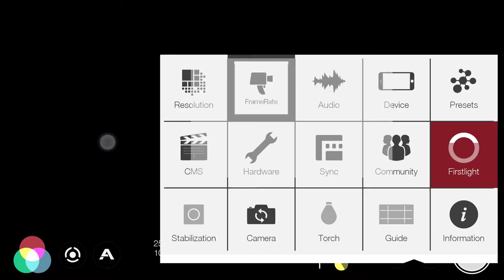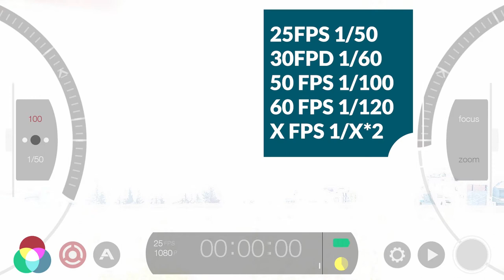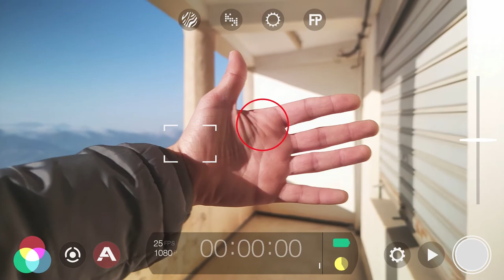Créez de meilleures vidéos avec votre smartphone - Teste Filtre ND variable & polarisant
Créer des images cinématiques incroyables sur votre smartphone n'a jamais été aussi simple avec l'aide des nouveaux filtres. un filtres ND, et  également un filtre polarisé qui vous aide à réduire les reflets et les reflets indésirables.

Dans la revue d'aujourd'hui, je vous montre comment créer de meilleures vidéos à l'aide du bon équipement et des bons paramètres sur votre téléphone. C'est la preuve que vous n'avez pas toujours besoin d'une caméra coûteuse pour capturer des images cinématiques incroyables.